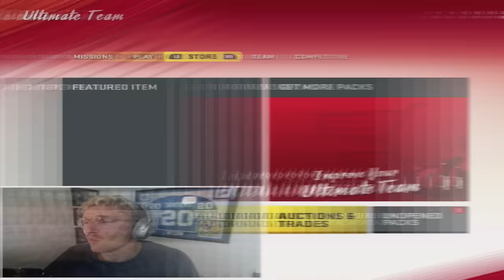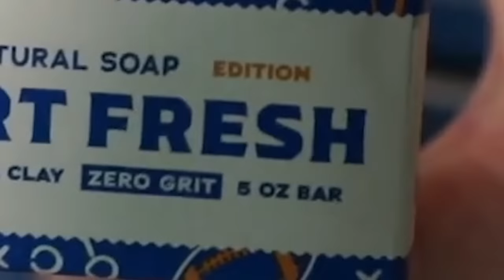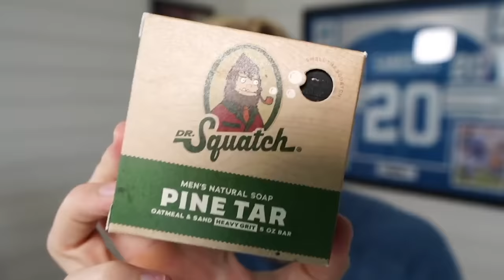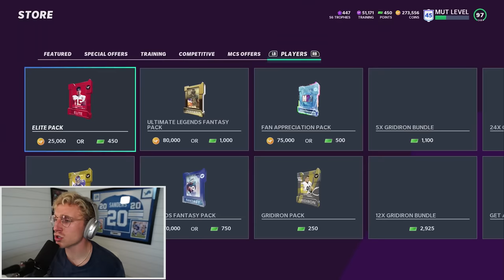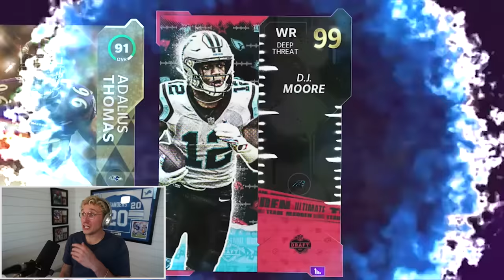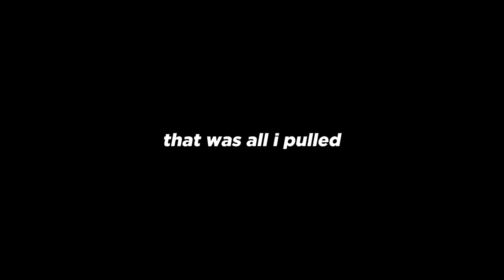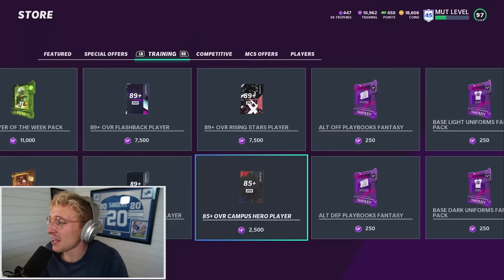I Opened Packs in EVERY Madden!